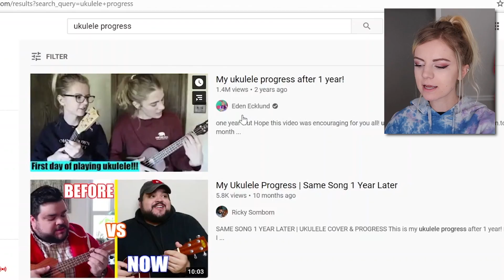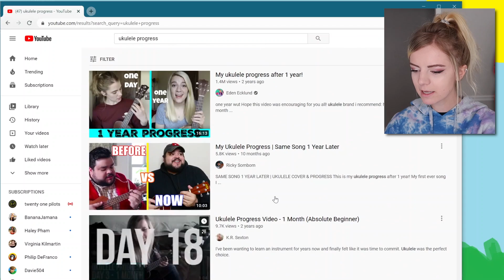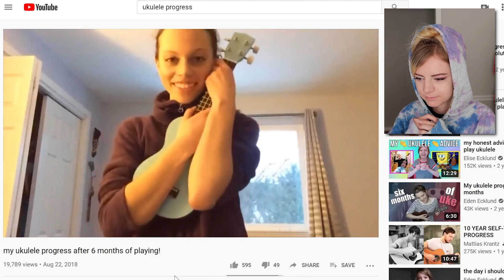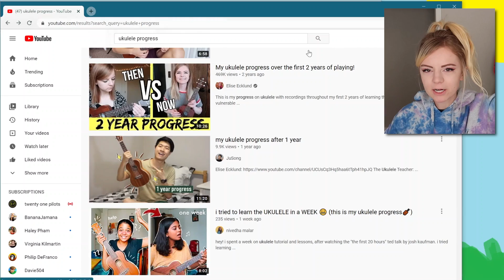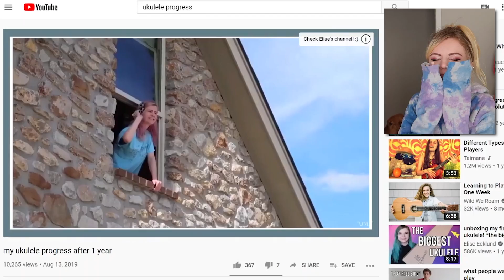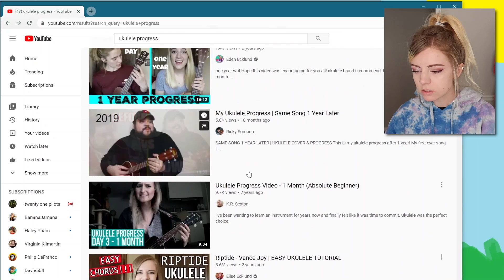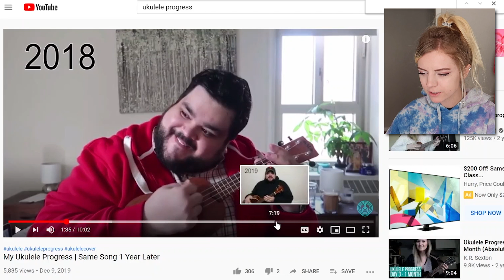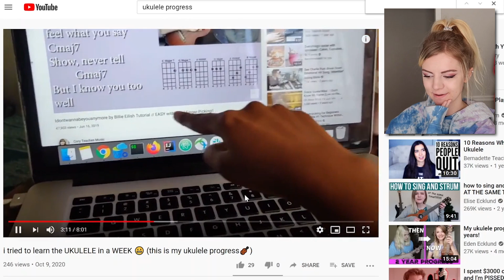Pro Ukulele Player Reacts to Ukulele Progress Videos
this is kinda crazy

Big thanks to my patrons who support me and help make these videos possible! Thank you JJBA, Bujju, Joseph Neira, Mar Dacy, Lavender, Mitch, Ray Wood, Joshua Doering, JMCandleClock, Andrew Souther, Martin Fiebig, Jake Shapiro, Tom Knackstedt, Jake Gonzalez, Nathanael Swenson, Jim Klodzen, RuhTheFerret, Donald Blevins, Valérie Trépanier, Jillian Slinger, Michael Eubanks, Zaq, Fallon Alastair, Patrick Streil, Joshua Emmel, and Josh Geiple.